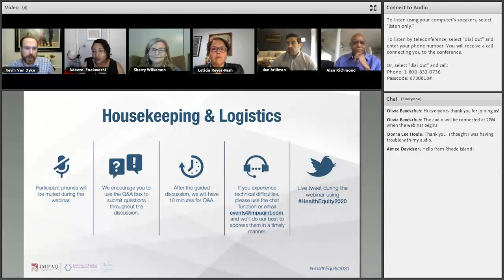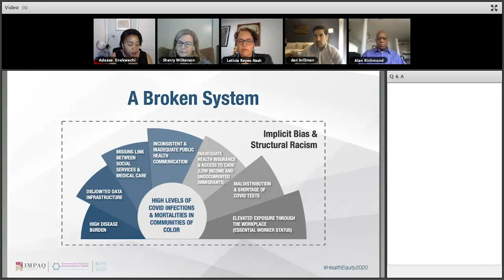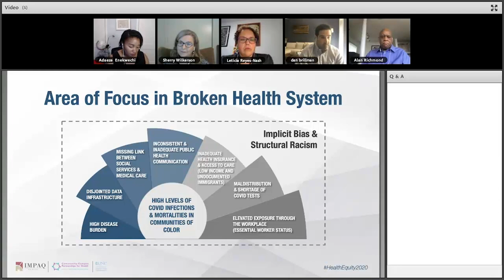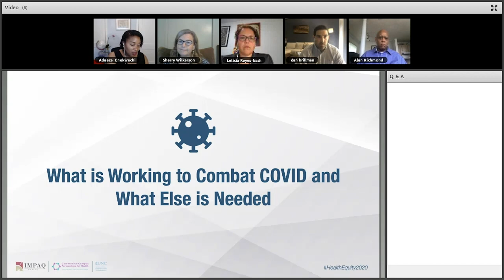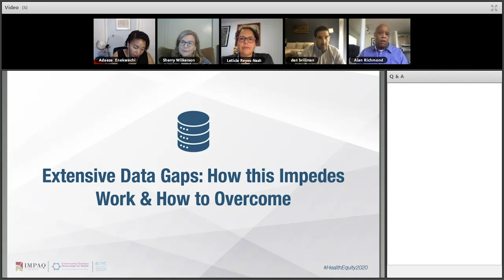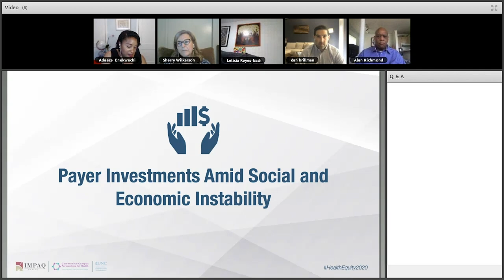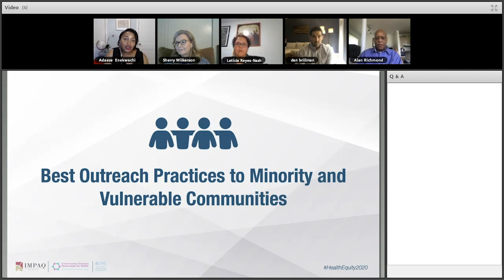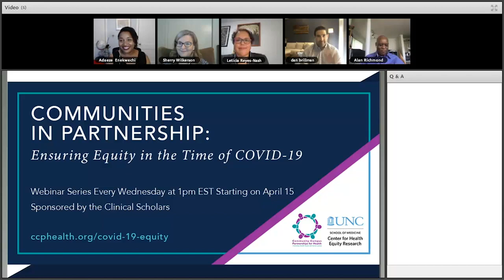Health Equity in the Time of COVID-19: Fixing Broken Systems to Serve Communities of Color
In this IMPAQ Health webinar, IMPAQ President Dr. Adaeze Enekwechi leads a conversation with nationally recognized experts from a public health system, private sector technology company, health and social justice advocacy group, and safety net insurance provider, to learn how they are pivoting their efforts during the COVID-19 crisis, lessons they have learned serving minority communities, and actionable advice they can share with others working to advance health equity.

Speakers include: Al Richmond, Executive Director at Community-Campus Partnerships for Health – CCPH; Leticia Reyes-Nash, Director of Programmatic Services and Innovation and Co-Lead of the Center for Health Equity and Innovation at Cook County Health; Dan Brillman, CEO and Co-Founder of Unite Us; Sherry Wilkerson, COO and Director of Plan Operations & Administration at AmeriHealth Caritas Louisiana

This webinar is brought to you by IMPAQ in partnership with the Community-Campus Partnerships for Health and the UNC Center for Health Equity Research at the University of North Carolina at Chapel Hill.